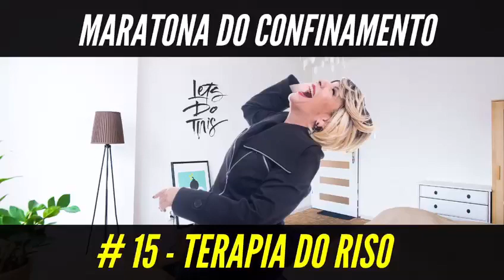MaratonaDoConfinamento ep 15 - Terapia do riso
Chegou o momento mais aguardado! Se você me acompanha há algum tempo já sabe que adoro ensinar a terapia do riso.  Mesmo quando a gente finge que está rindo, o cérebro produz endorfina e eleva nosso nível de felicidade. Assista ao video!  Deixe seu feedback nos comentários. Marque outras pessoas para verem este conteúdo também!

Leve Leila Navarro para a sua empresa:
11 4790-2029 / 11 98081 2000  (whatsapp)